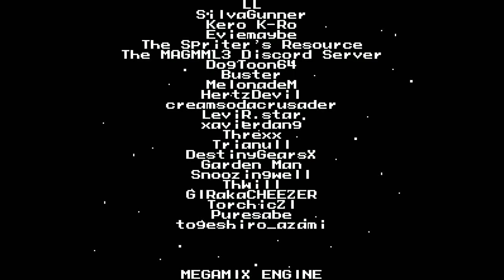Mega Man RAM - The Shepherd's Den Stage 2 & Credits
So yeah, we've reached the final stage already. We get both a miniboss rush and the usual boss rush before we face off with Sheep Man in his new look. He even got himself his own capsule, but we actually fight that first this time. But it seems like all that's needed to knock Sheep Man out of his new anthro look is to just beat him up a little as he turns back to normal in the end. And again, since there's no story actually in the game itself, there's no ending and we just jump straight to the credits, which seem to cut themselves off.

But that concludes Mega Man RAM, a short little romp that while not bad, is also nothing really groundbreaking either. So up next, the world of rom hacks has been shaken up a bit recently, but before we do that, we're gonna revisit an oldie to commemorate.